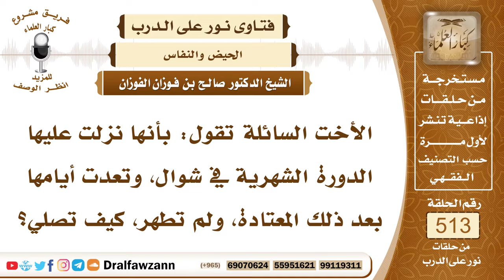7774- ما الواجب على المرأة إذا تعدت الدورة عادتها؟ - الشيخ صالح الفوزان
"7774- الأخت السائلة تقول: بأنها نزلت عليها الدورة الشهرية في شوال، وتعدت أيامها بعد ذلك المعتادة، ولم تطهر، كيف تصلي؟
الجواب: الجواب: تنتظر حتى ينقطع الدم؛ لأن العادة يمكن تزيد، فتنتظر إلى أن تنقطع، إلى أن تبلغ خمسة عشر يومًا، هذا أكثر الحيض، فإذا بلغت خمسة عشر يومًا ولم ينقطع، فإنها تغتسل وتصلي، وتعتبر الباقي استحاضة.
السيرة الذاتية:
للاشتراك في قناة الشيخ صالح الفوزان

14_ الشيخ محمد أمين الشنقيطي
يتيوب

15_سماحة المفتي عبد العزيز آل الشيخ
 يوتيوب

رئيس الفريق
لمشروع كبار العلماء